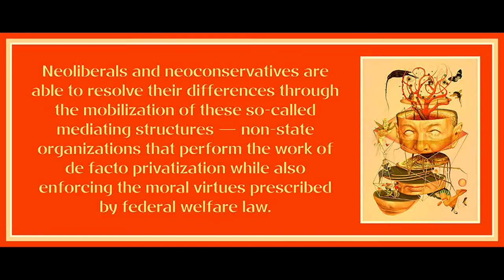Conclusion from Family Values by Melinda Cooper